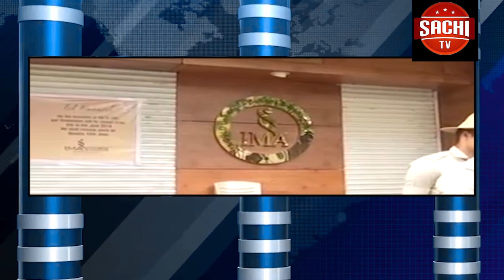ಜಿಂದಾಲ್ಗೆ ಭೂಮಿ ಪರಭಾರೆ ಪಾಲಿಟಿಕ್ಸ್, ಬಿಎಸ್ ವೈ ನೇತೃತ್ವದಲ್ಲಿ ಬಿಜೆಪಿ ಅಹೋರಾತ್ರಿ ಧರಣಿ.